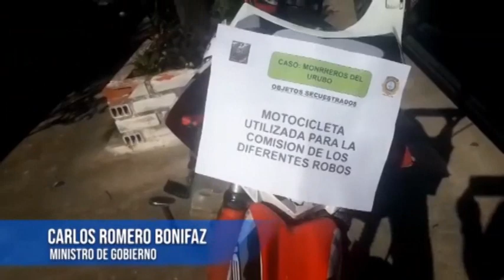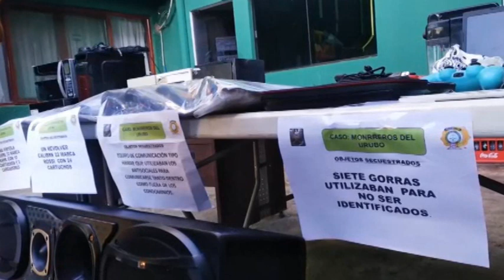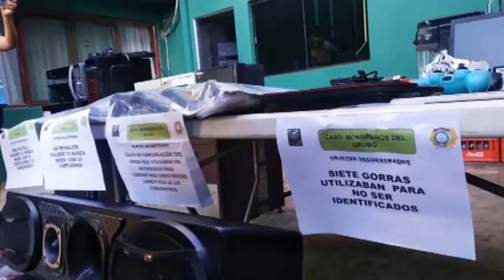Cinco jóvenes detenidos por robar 150 veces en 19 condominios del Urubó, algunos tienen antecedente